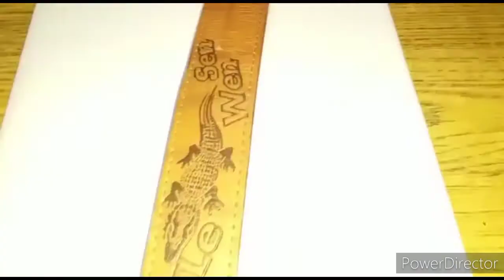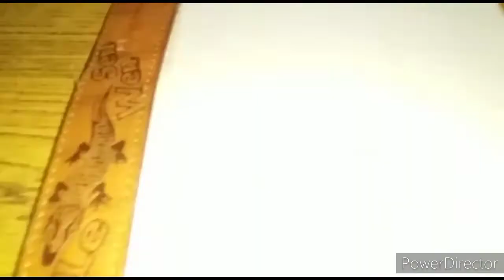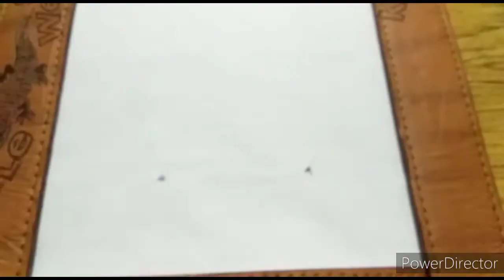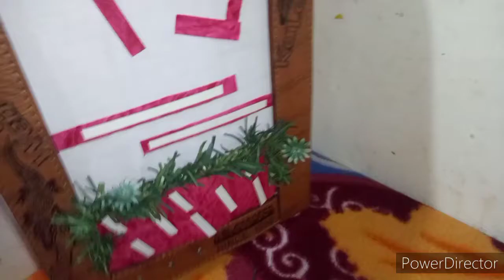how to make phone stand,reuse old phone case,reuse waste things,how to make mobile stand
Hi friends in this video I am going to show how to recycle your old calendar, belts, selfie stick, phone case and make a phone stand for your online class and beautiful room decor for your room so please subscribe and share if you like it.